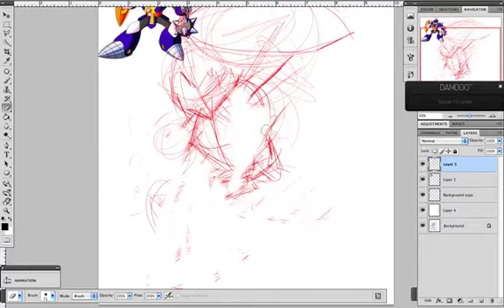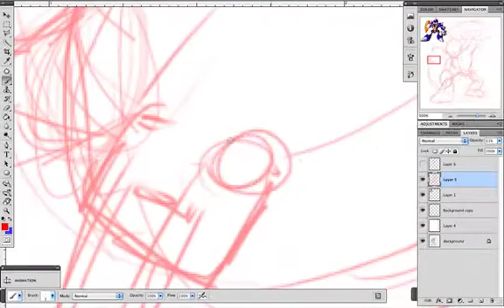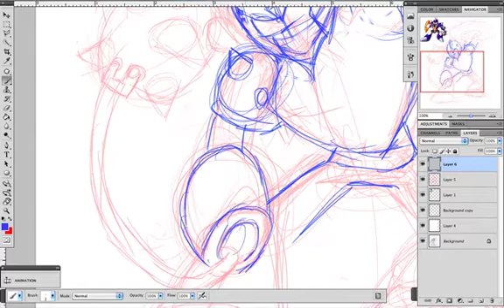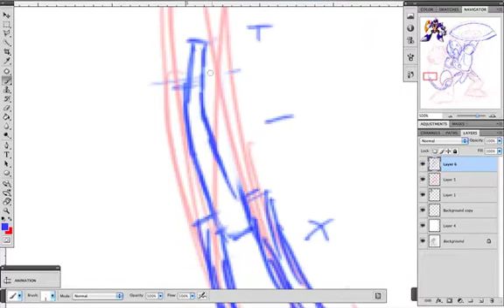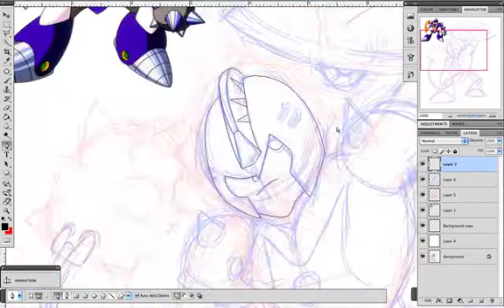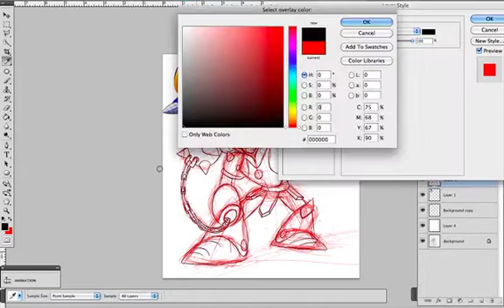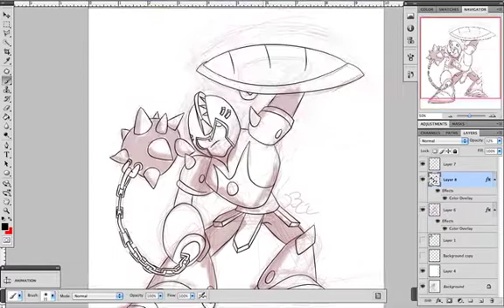Knightman: From Old and New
I found a old sketch that I did back when I was 12 of Knight man, I thought as something nice to see how much my style has chanced from then to now by redrawing it again.

Song:
/watch?v=rtVLauHXumE